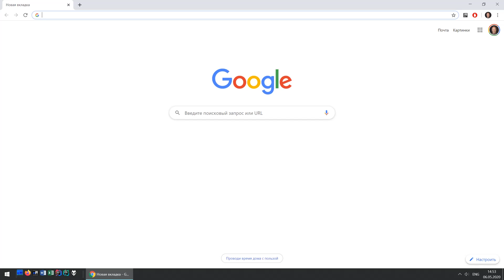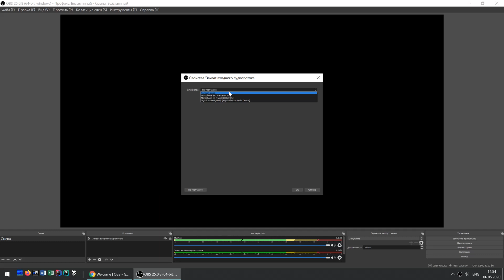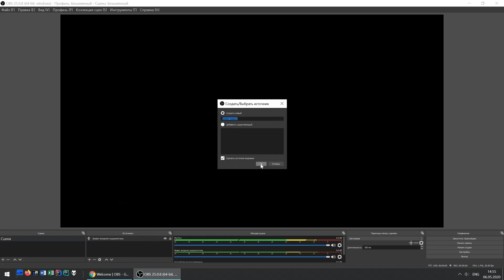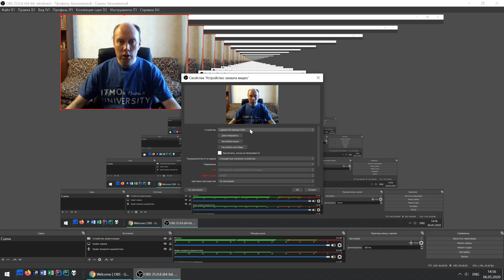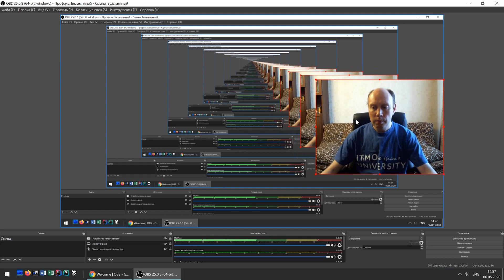Прокторинг 1 - Как настроить OBS Studio